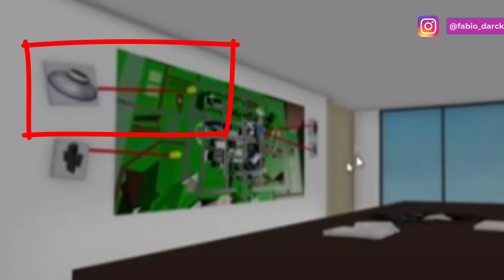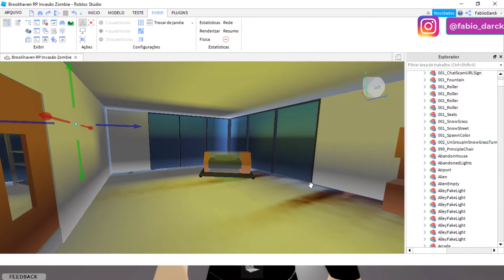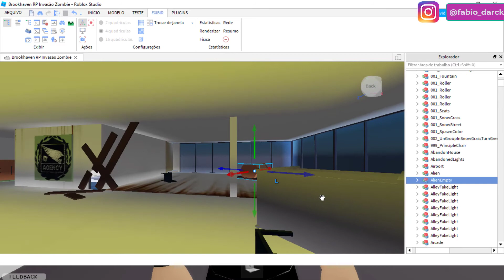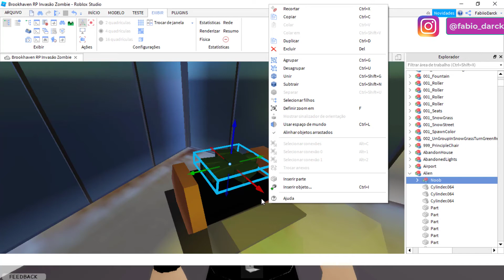TEM UM ALIEN NO HOSPITAL!! CHEGOU A INVASÃO ALIEN NO BROOKHAVEN RP!? (Roblox)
VIDEOS TODOS OS DIAS:
✅ Horários: 12:30 / 15:30 / 19:00🎥

Roblox é uma plataforma global onde milhões de pessoas se reúnem todos os dias para imaginar, criar e compartilhar experiências entre si em mundos 3D imersivos e gerados pelo usuário. Os tipos de jogabilidade no Roblox são tão ilimitados quanto a imaginação dos próprios criadores.